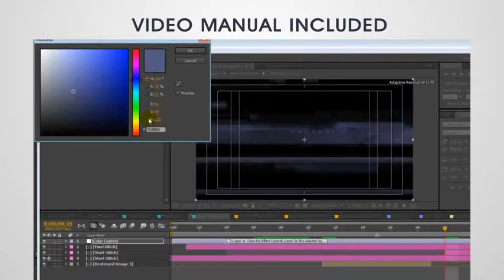Glitch Logo and Transitions Reveal Adobe after effect templates Free Download 2020 (Free Music)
🔊Sounds Are Included with Download.💎